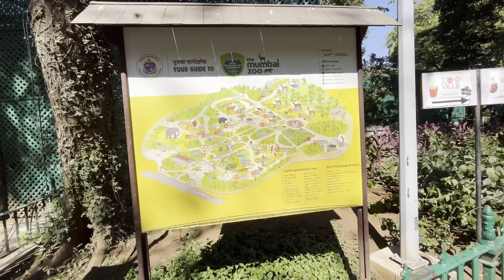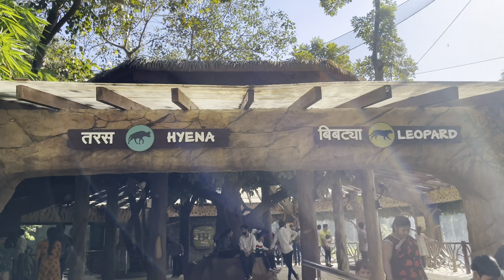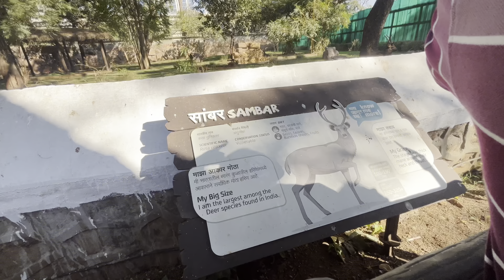Byculla Zoo Mumbai | Rani Baug Zoo Byculla Mumbai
“Dosto, aap sabhi ka shukriya! Humne abhi haal hi mein 1k subscribers ka milestone cross kiya hai, aur yeh humare liye ek khaas moment hai. Is vlog mein maine Rani Bagh ka anokha aur khoobsurat safar dikhaya hai. Aapke support ke bina ye sab nahi hota. Aur haan, mere social media profiles aur previous vlogs ke liye links description mein available hain. Aapke saath hai toh har vlog ek naya adventure hota hai. Aapka saath hai toh mazaa hai! 🌟 1kSubscribers Gratitude”